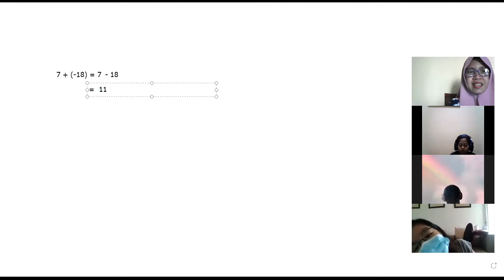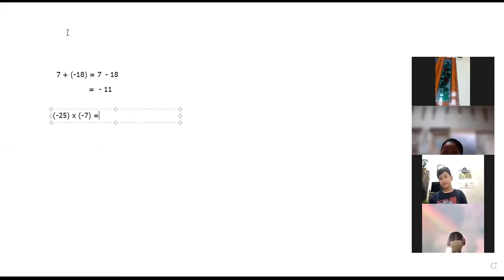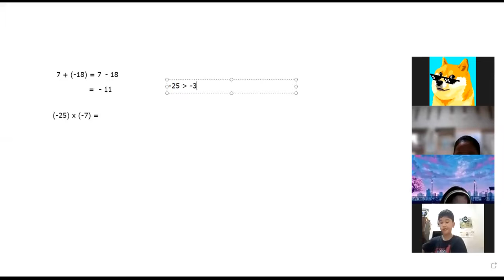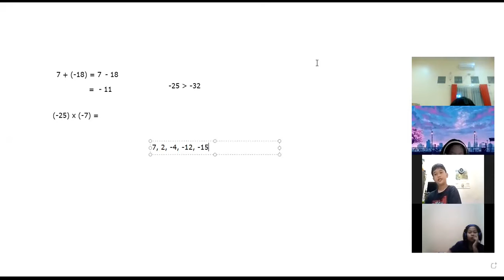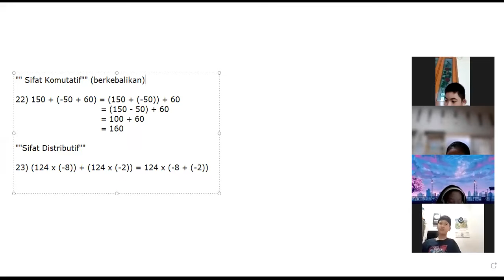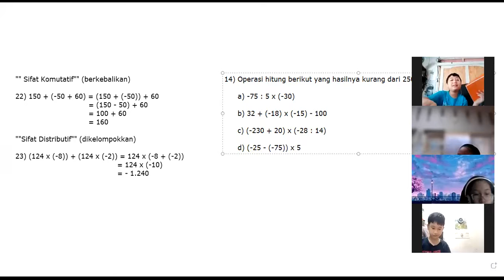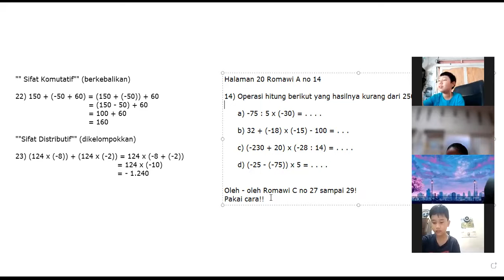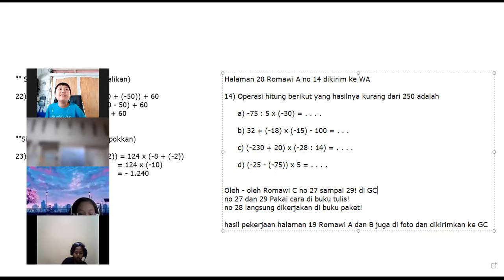Pembelajaran matematika kelas 6, Jumat/13 Agustus 2021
Pemantapan materi bilangan bulat